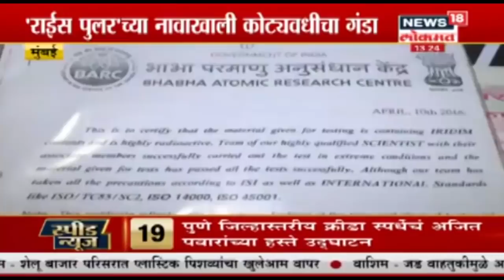दुपारी एकच्या बातम्यांचा वेगवान आढावा | News18 Lokmat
दुपारी एकच्या बातम्यांचा वेगवान आढावा | News18 Lokmat  watch the latest updates in Maharashtra